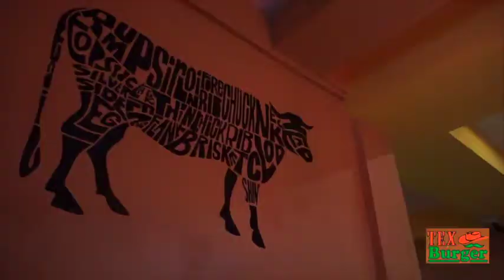TEX BURGER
Spot del Restaurante Tex Burger en la Paz BCS